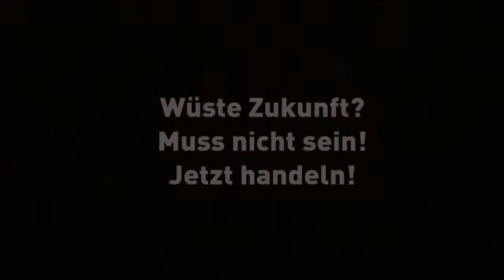Schwimmen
“Oh… Those guys had a bad hand… Maybe others played a better game? … GoodDecisions BadDecisions”

Film by
Eduardo Saavedra

Actors
Alexia Desypri
Antonia Tiedt
Nicola Wilson

Harmonique Healing Sun